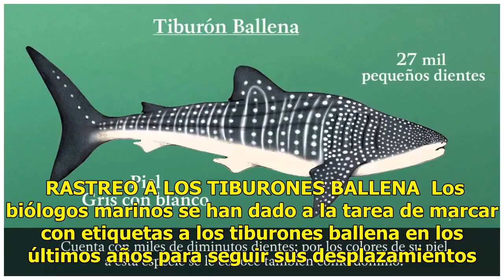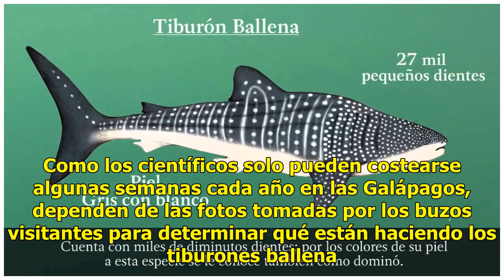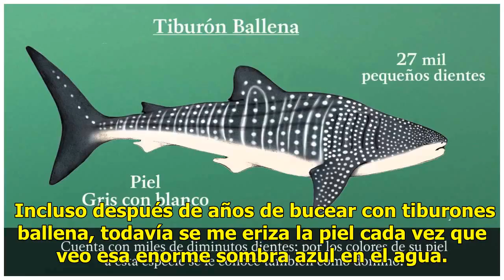¿Conoce los misterios de la bestia enigmática del mar?